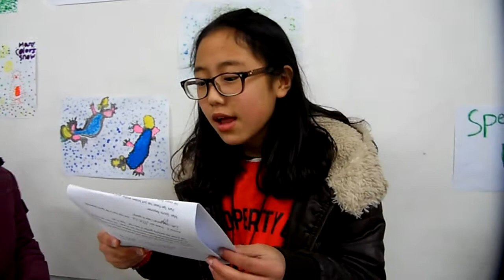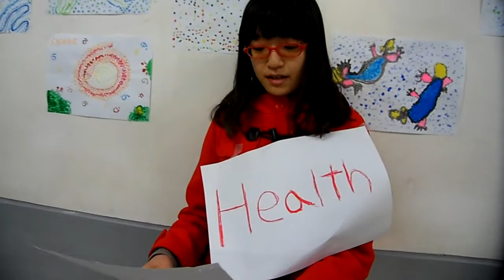Semyung English Camp News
Elementary class does the news.